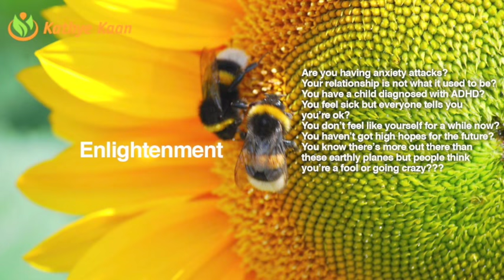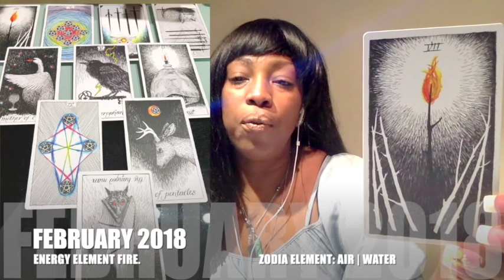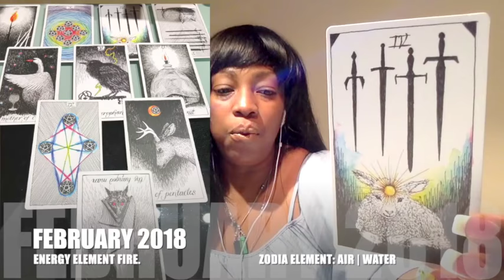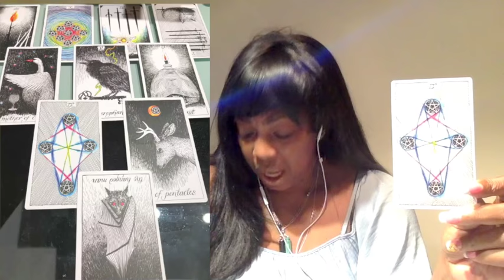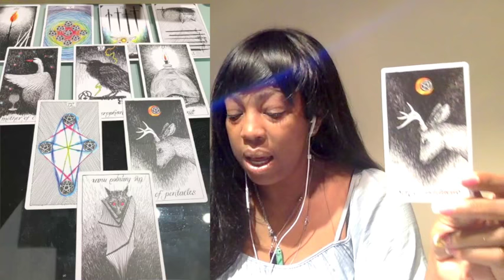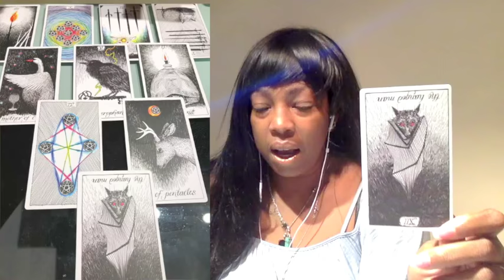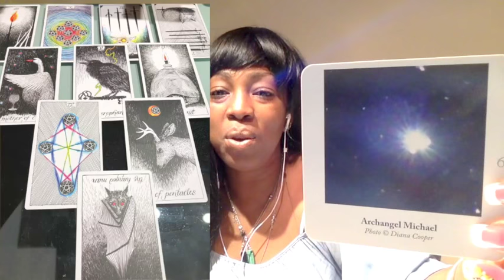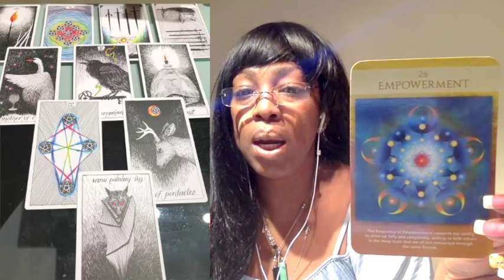OPHIUCHUS FEBRUARY 2018💝 STANDING UP FOR YOURSELF